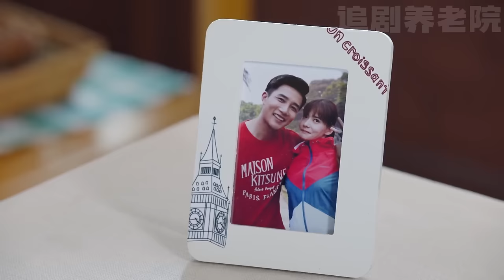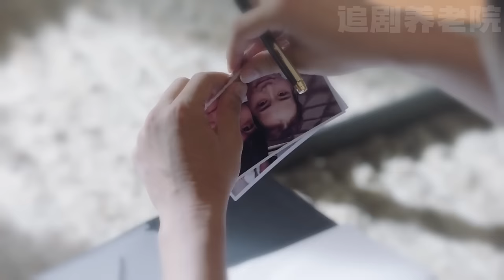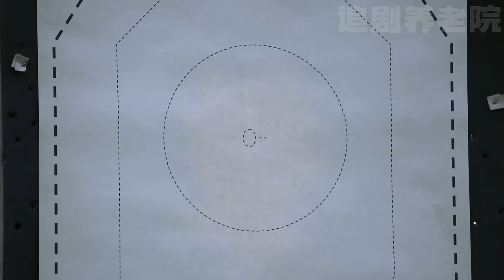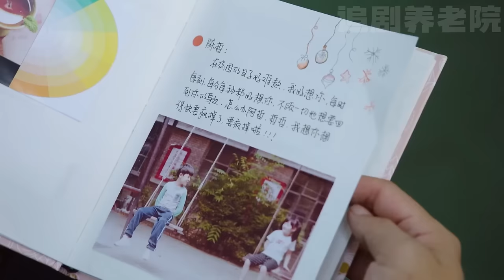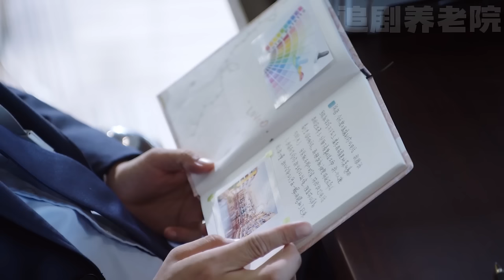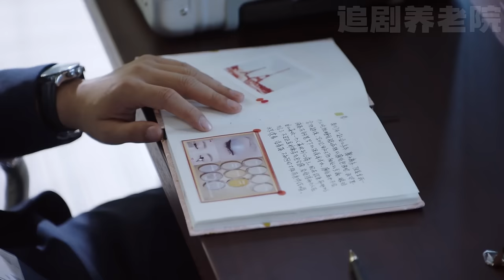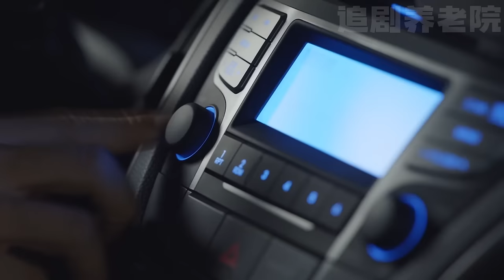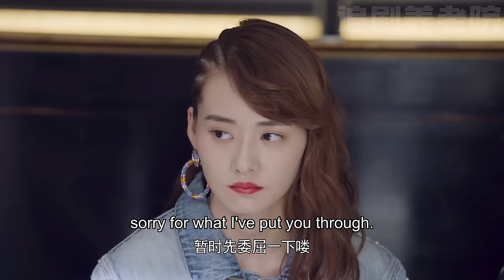【電影】渣男選擇小三，怎料妻子才是總裁真千金，後悔卻為時已晚